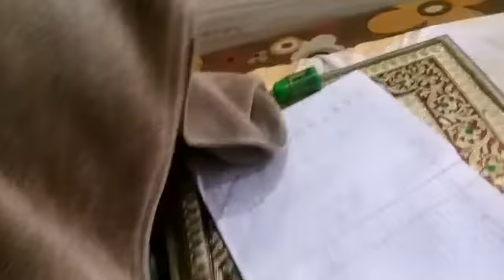24 hours challenging masti